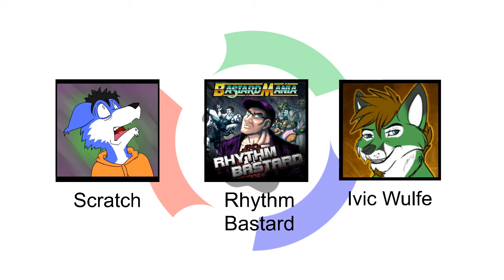Rhythm Bastard [20 Jun 2021] - South Afrifur Pawdcast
In this show we chat to music producer Rhythm Bastard, about the music production process, working on games, and how he got wrapped up in the furry fandom!